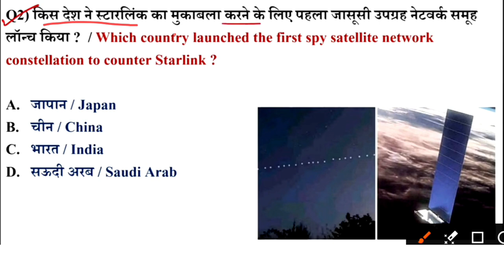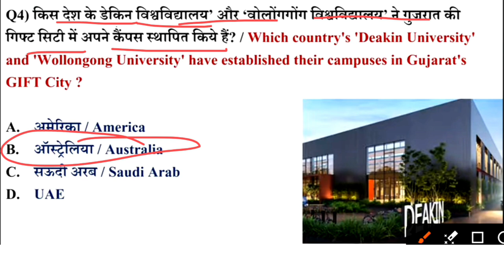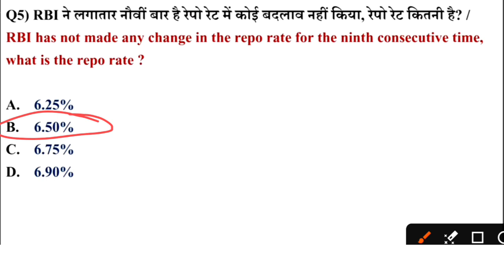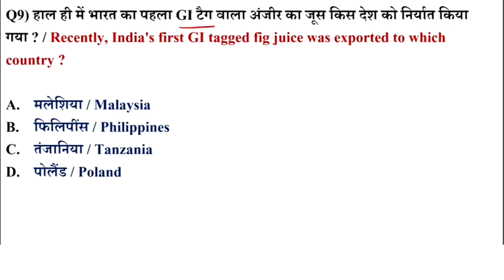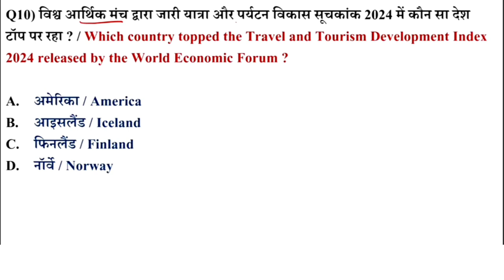9 August current affairs 2024 || today current affairs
9 August current affairs 2024